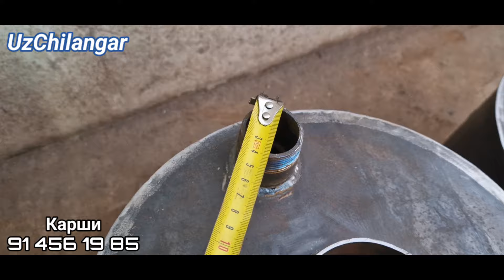Yopiq tizim uchun tejamkor kotuollar. Santexniklar uchun qulay taklif.